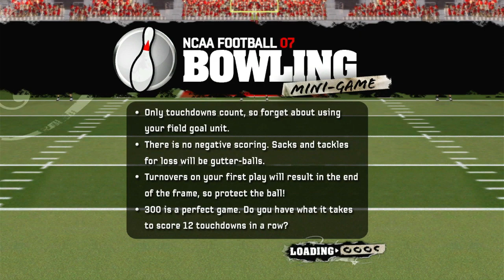Minigames and the Great San Jose Blizzard | NCAA 2007 | Part 5 | (Blind)